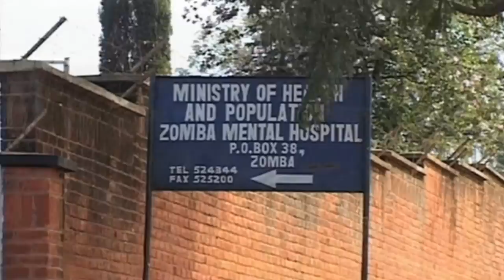PfG - Fiona Hyslop